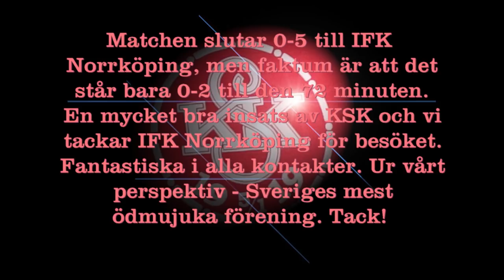Katrineholms SK - IFK Norrköping 2019-06-15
Som en del i KSKs 100-årsfirande kom IFK Norrköping med en stark uppställning till Backavallen denna vackra fredagskväll.

Truppen för IFK (18 man): Isak Pettersson (mv), Henrik Jansson (mv), Henrik Castegren, Rasmus Lauritsen, Christoffer Nyman, Kasper Larsen, Alexander Fransson, Johannes Vall, Jordan Larsson, Kalle Holmberg, Kevin Álvarez, Simon Thern, Ian Smith, Andreas Blomqvist, Filip Dagerstål, Oliver Stefansson, Ísak Bergmann Jóhannesson och Alexander Jakobsen.

Från IFKs hemsida: Och redan imorgon väntar match mot Katrineholms SK på Backavallens naturgräs i just Katrineholm. Något som samtliga inblandade ser fram mot i matchen som är ett led i KSK:s 100-årsjubileum.
– Absolut. Vi kommer till spel med alla som är tillgängliga i truppen. Saknas gör de spelare som varit på landslagsuppdrag på olika håll och de som spelar viktig match med Sylvia i division I mot Linköping imorgon, säger Jens.